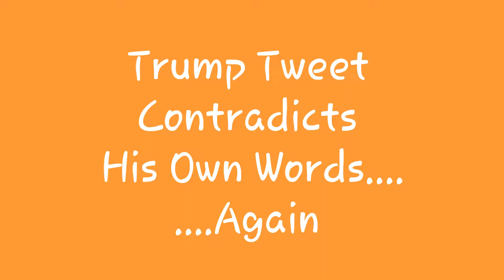More Fake News from the Fake President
Trump can't keep track of his own lies.